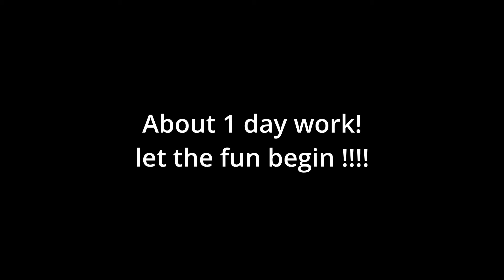Time frame build 4 lane Oxigen track, 25 meter